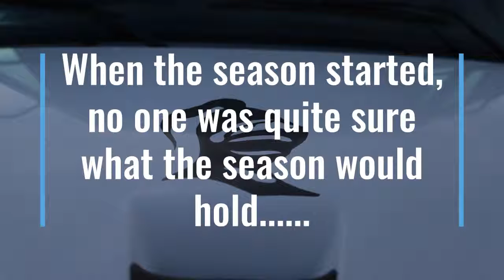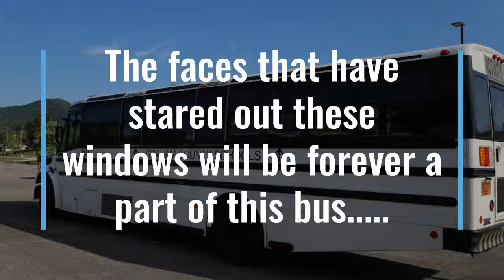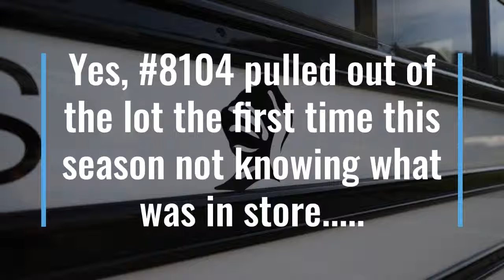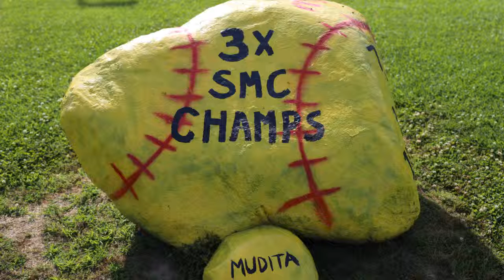If This Bus Could Talk.....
A buses' point of view.